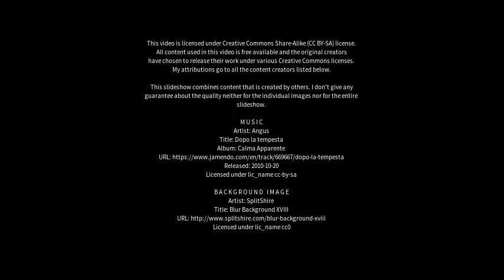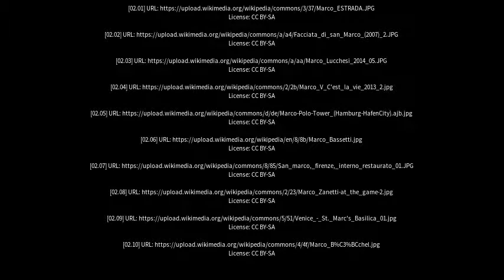Best places to visit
Best places to visit - Marco (Brazil) Best places to visit - Slideshows from all over the world - City trips, nature pictures, etc.